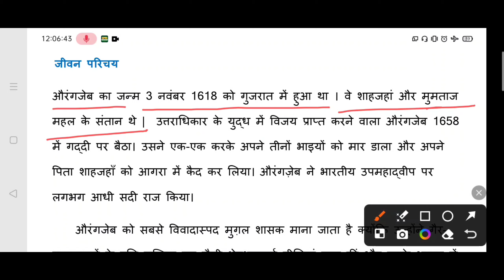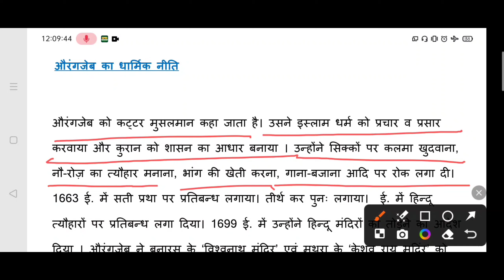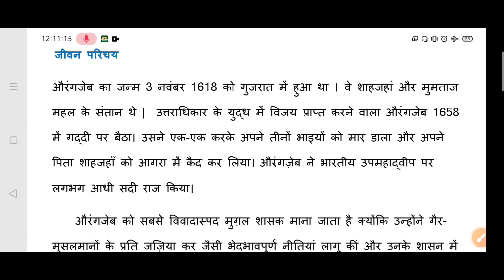औरंगजेब : जीवन परिचय और नीतियां || History MJ-7 | UG Semester-4 || BBMKU